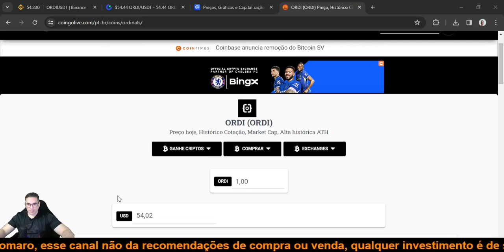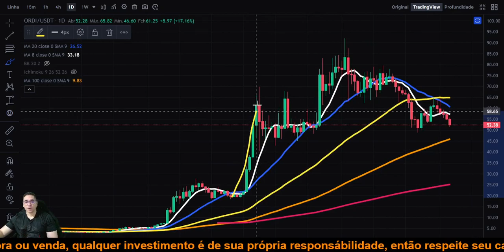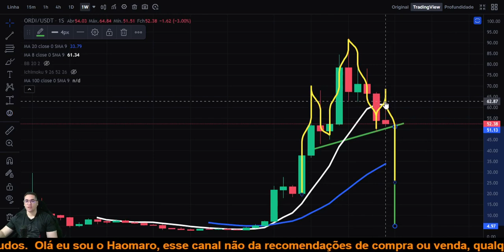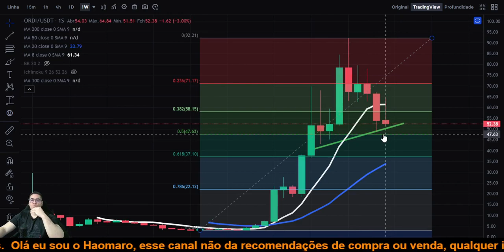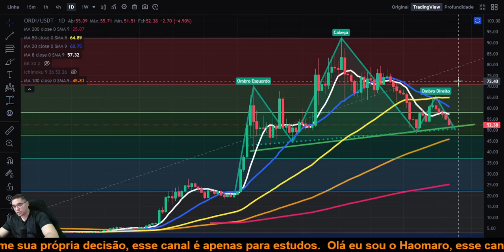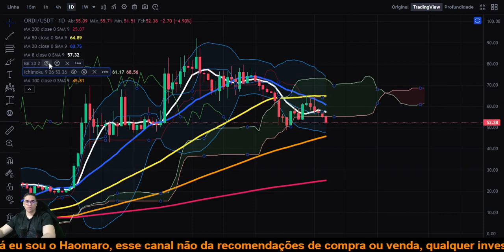Ordinals ORDI ela pode cair 50% e depois subir 200% muito rápido essa criptomoeda tem potencial